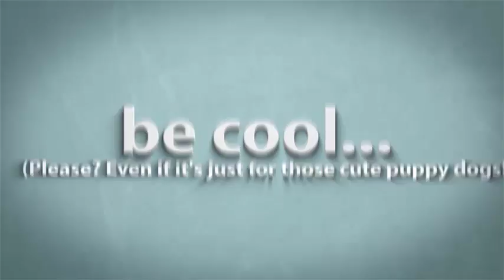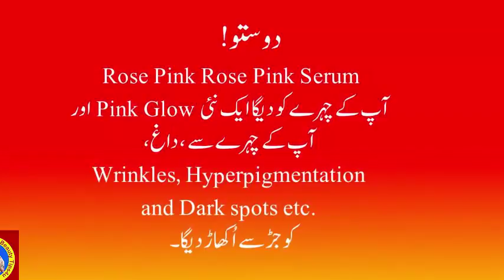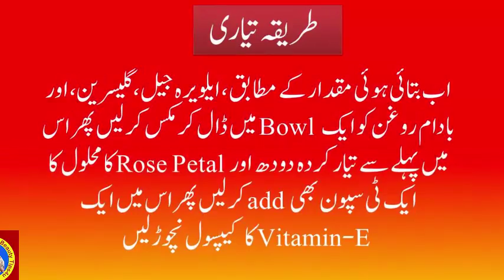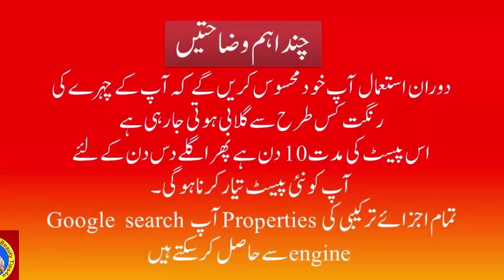Morning Chill Songs 🍇 Good Vibes Good Life | Romantic English Songs With Lyrics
ROSE GLOW SERUM | Get Fair, Pinkish Glow & Spotless Skin Naturally - Skin Treatment.  See and enjoy ROSE GLOW SERUM | Get Fair, Pinkish Glow & Spotless Skin Naturally - Skin Treatment.

This Serum penetrates deeply into the skin and deliver a very high concentration of active ingredients, moisturizes your skin without being too heavy, increases collagen production, enhances skin’s repair process, lightens and brighten your skin and leaves skin dewy, glowy and shiny.